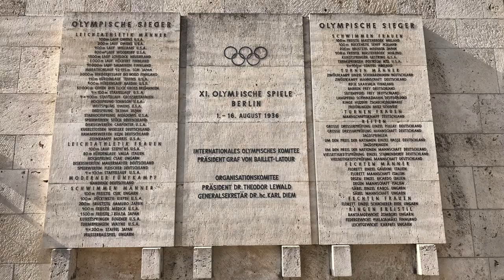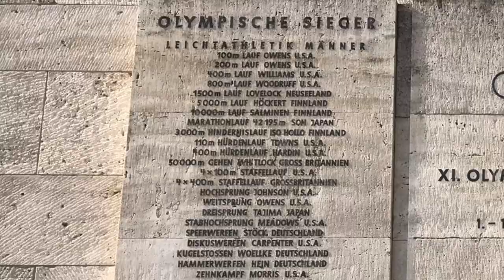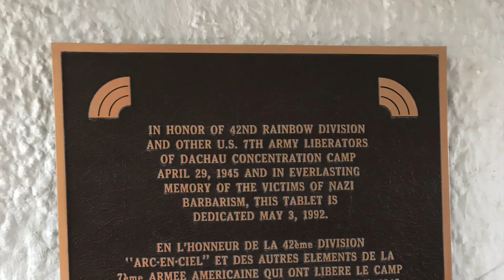European Model Of Sports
Interviews with students who went on the May 2018 Ohio State University European Model of Sports (KNSISM 3798) study abroad trip to Germany and the Czech Republic.